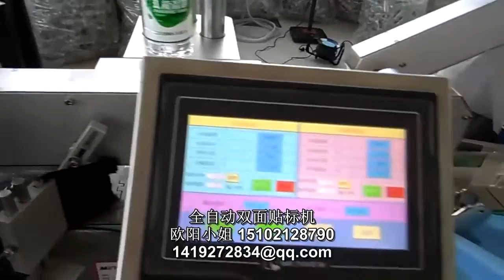中國大陸自動2面貼標簽機器 +86-15102128790